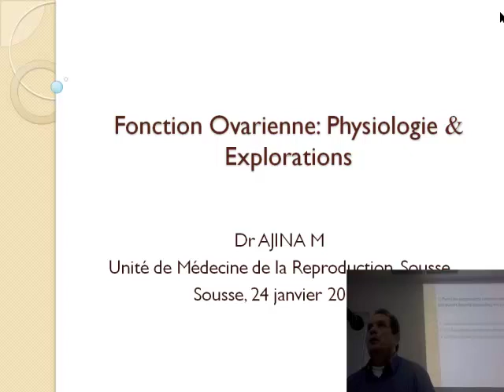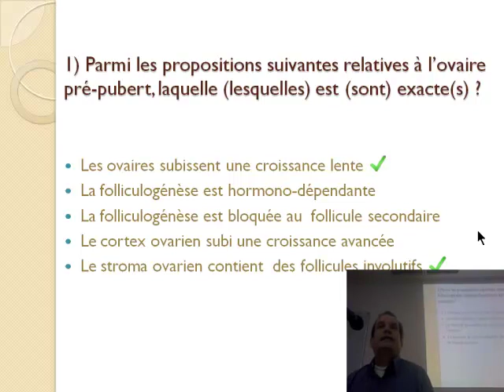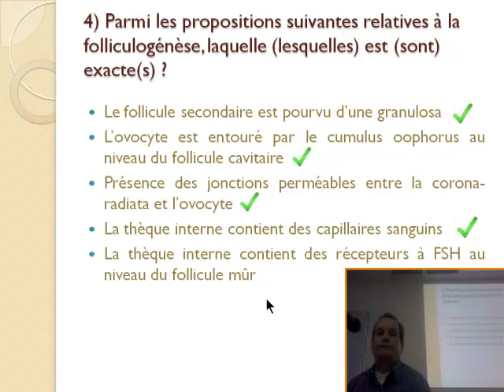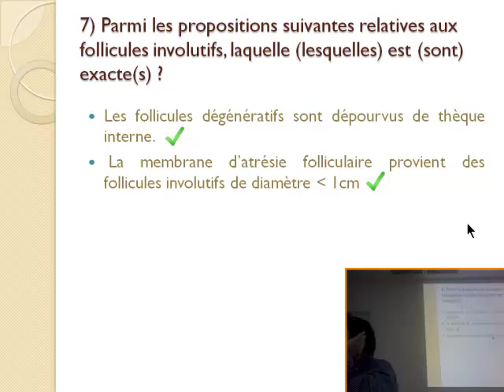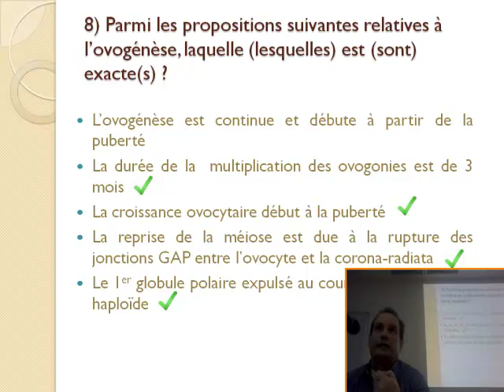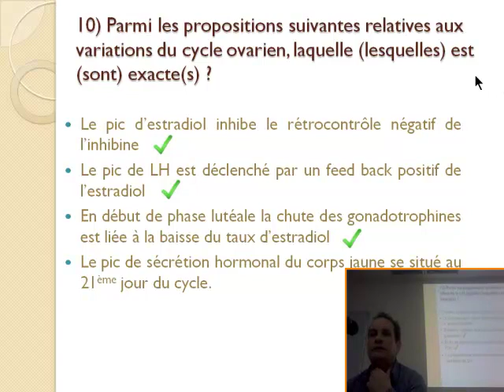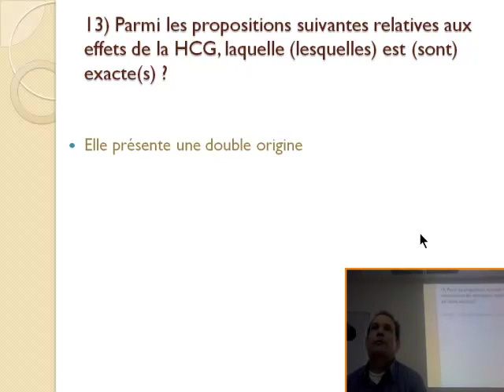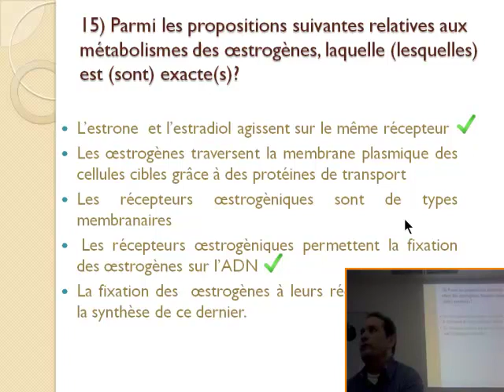PHYSIOLOGIE DE LA FONCTION OVARIENNE